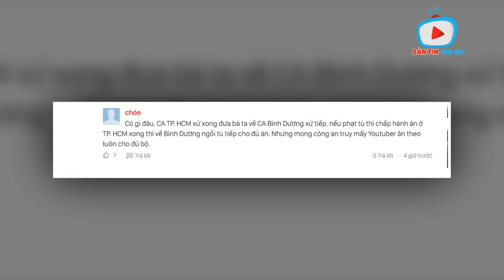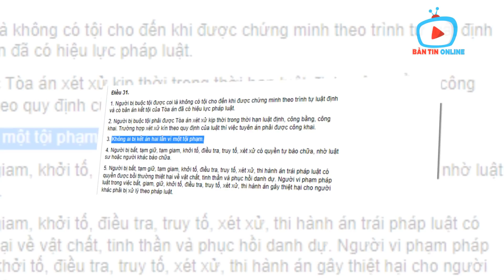🔥 6 người phe phản diện chuẩn bị hầu tòa, khởi tố 2 vụ khác nhau mà, có thể bà Hằng là bên "bị h.ại"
6 người phe phản diện chuẩn bị hầu tòa, khởi tố 2 vụ khác nhau mà, có thể bà Hằng là bên "bị h.ại"